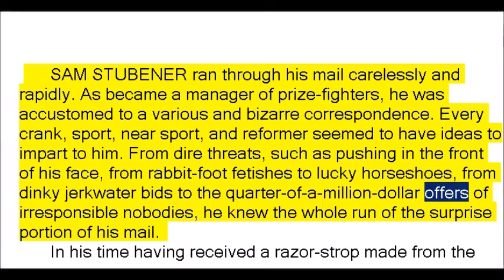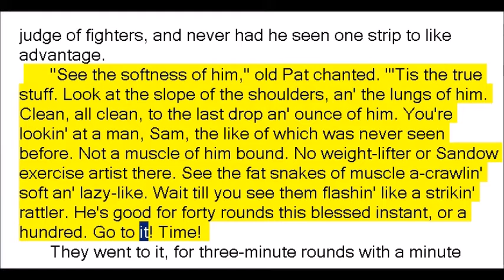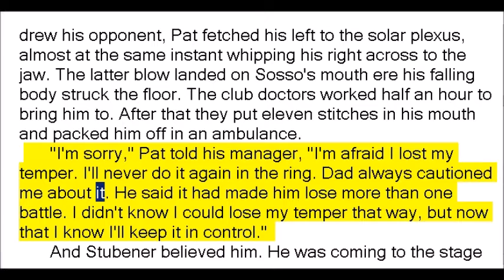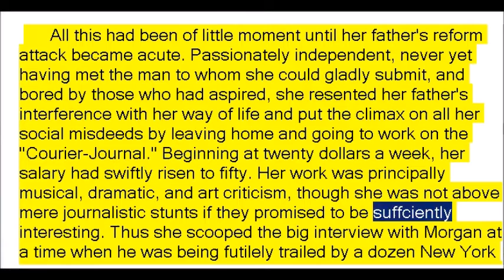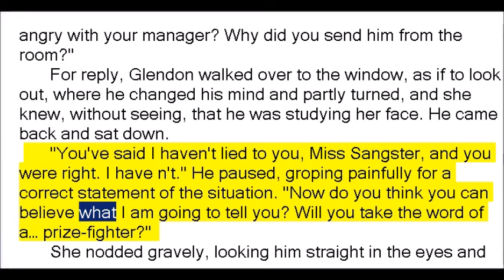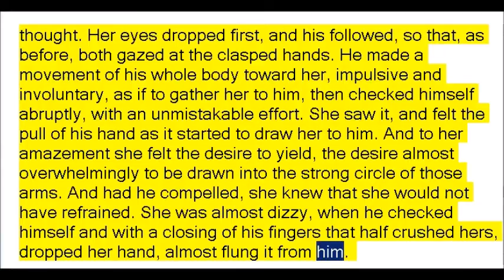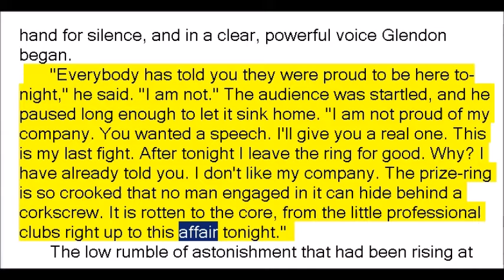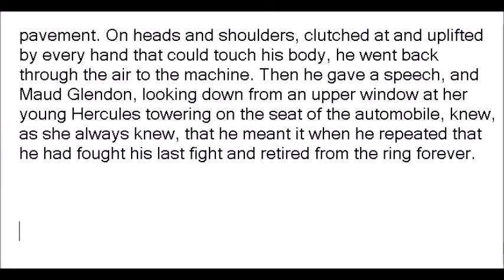The Abysmal Brute by Jack London (Book Reading, British English Female Voice)